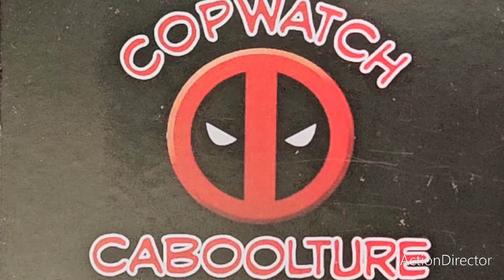qps THE RETARDED POLICE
qldpolice trying to extort a man at his own house ,HOW pathetic